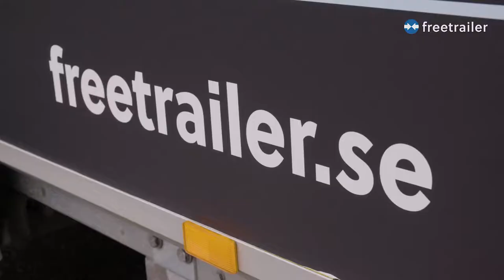Mio Möbler - Freetrailer Partner - kort version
Varför bli en samarbetspartner?